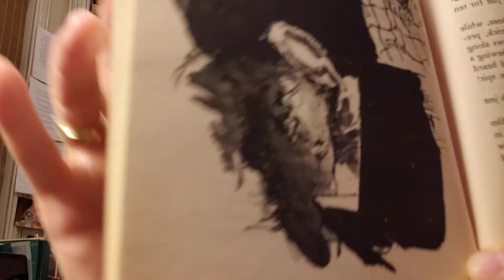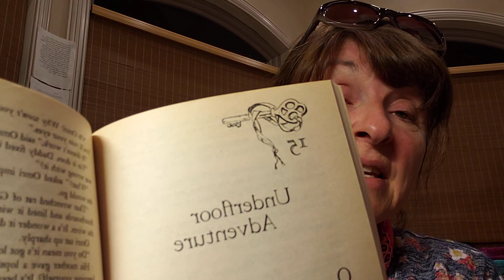The Indian in the Cupboard Chapter 14